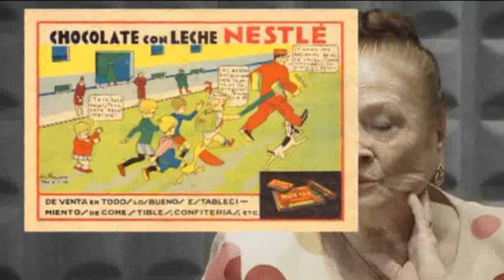Documental "La Mirada del Arte. Matilde Coral"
Documental en el que la bailaora Matilde Coral hace un repaso por su vida artística y por su forma de enterder el flamenco. Este video fue realizado por Manuel Curao, de Canal Sur, para ser proyectado en el I Congreso Internacional de Flamenco (Noviembre 2011)